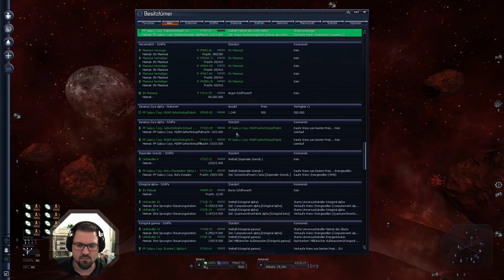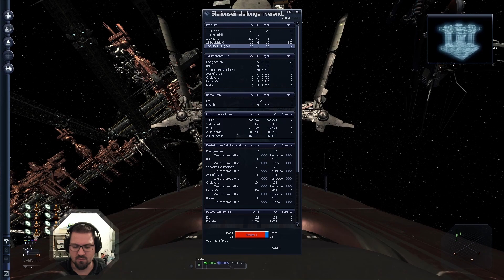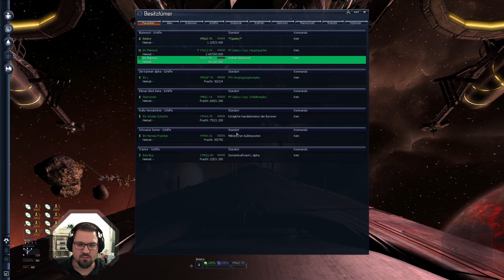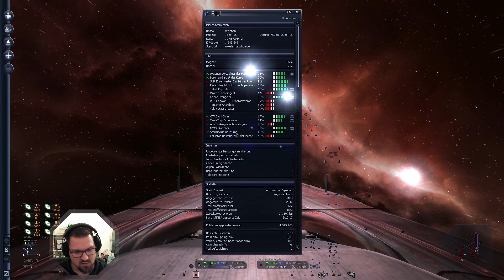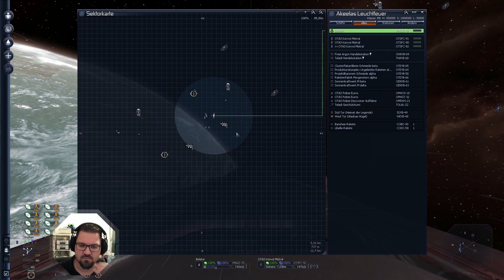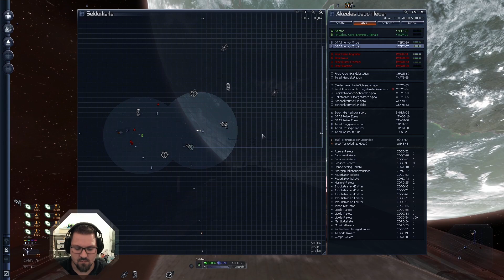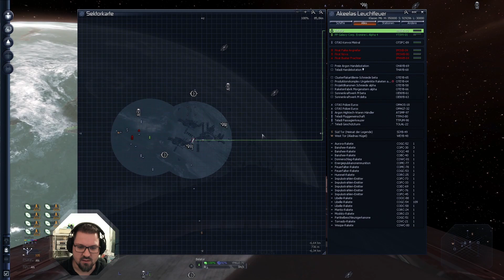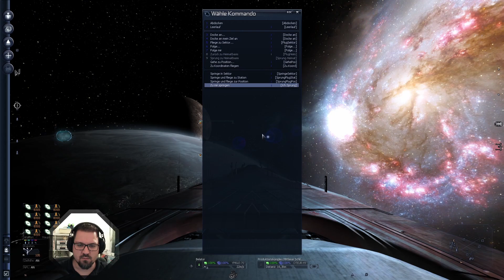Ausrüstungsdock - X3 Farnhams Legacy #277 [Let's Play / Deutsch / German]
Das Hauptquartier ist zu klein, zeit für ein eigenes Ausrüstungsdock.